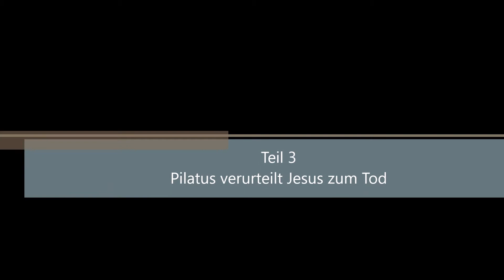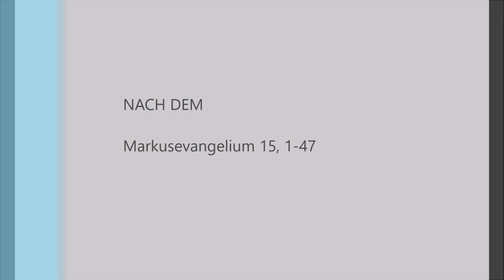Jesus wird verurteilt - ein KUKIMO-Video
Jesus wird  verklagt vor Pontius Pilatus, dem römischen Statthalter in Jerusalem. Was der mit Jesus macht, erfahrt ihr in diesem KUKIMO-Video!